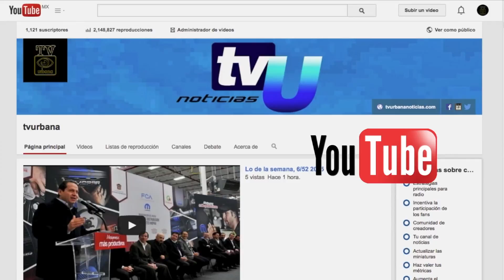Primera piedra para la Construcción del Centro de Salud de Tequesquipan, Temascaltepec